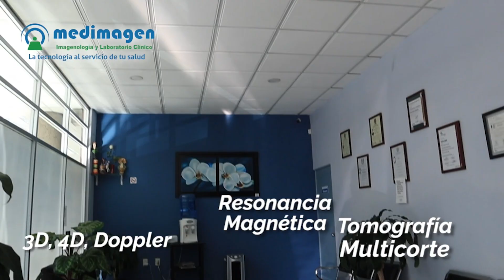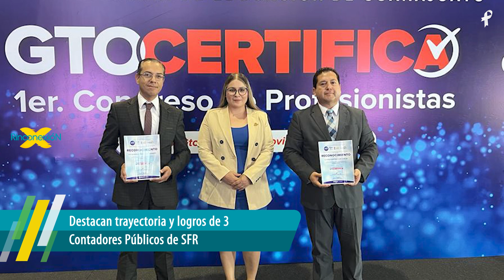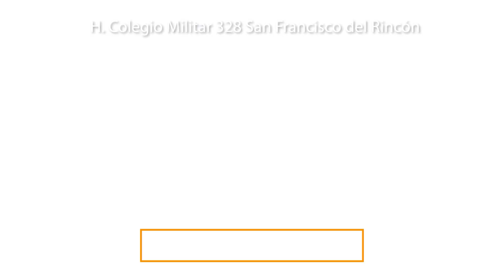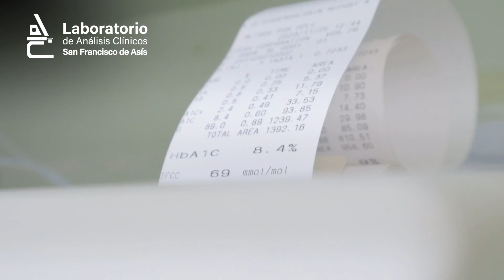NOTICIAS en el Rincón 28/Noviembre 2023 (EP 916) - Rinconexión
✳Infórmate de verdad de lo más relevante de la Región del Rincón